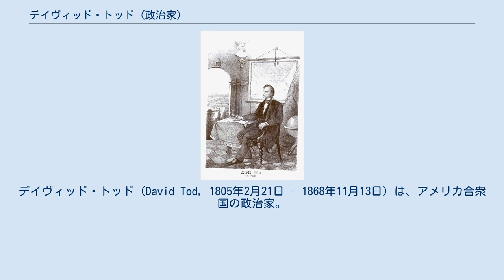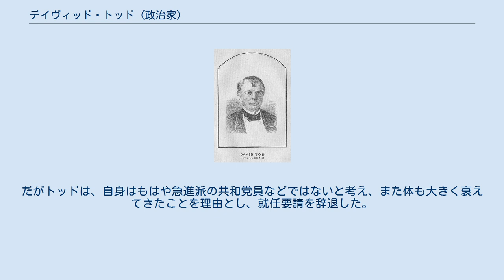デイヴィッド・トッド (政治家)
デイヴィッド・トッド（David Tod, 1805年2月21日 - 1868年11月13日）は、アメリカ合衆国の政治家。
第25代オハイオ州知事を務め、南北戦争では強いリーダーシップを発揮した。
 1805年2月21日、トッドはオハイオ州ヤングスタウンにおいて誕生した。
トッドはジオーガ郡のバートン・アカデミーで教育を受け、続いてウォレンで法律を学んだ、トッドはウォレンで郵便局長を経た後、1827年にオハイオ州で弁護士として認可を受けた。
トッドはマホーニングバレーで主に石炭産業や鉄鋼業の案件を扱い、財産を築いた。
トッドはクリーヴランド・アンド・マホーニング鉄道の社長となり、知名度を上げた。
 トッドは1843年と1845年に民主党候補としてオハイオ州知事選挙に立候補したが、ともに敗北した。
トッドは選挙運動において、国法銀行の制度を強く否定する主張を行った。
1847年、トッドはジェームズ・ポーク大統領から駐ブラジル公使に指名され、1851年までリオデジャネイロに駐在した。
 かつては民主党の強い支持者であったが、南北戦争が開戦すると、共和党とオハイオ州の戦争派民主党員を軸とする親北同盟に加わった。
トッドは1861年の州知事選挙で勝利を収め、知事職を1862年から1864年まで1期2年務めた。
 州知事としてトッドは、兵士を募集して州の軍隊を整備しなければならないという難題に直面した。
トッドはこれを推し進めたが、州民の反感を買い、「兵士の友」というあだ名をつけられた。
トッドはこれに対して、連邦政府による徴兵であったと主張した。
トッドは陸軍長官エドウィン・スタントンに対して、次のような手紙を宛てた。
 州知事時代のトッド トッドは南北戦争中、州の治安維持に尽力した。
1863年7月12日から7月26日にかけて南軍の准将ジョン・ハント・モーガンが騎兵隊を率いて侵攻してきた際は、市民軍を急遽召集し、対応に当たらせた。
またトッドは、南軍の侵攻により破壊・没収された州民の財産を補償するための手配を整えた。
歴史家リチャード・アボットは州知事としてのトッドについて、「頑固な民主党員、粗暴な新聞記者、未熟な暴徒、珍妙な秘密結社を相手に戦っていた」と述べた。
 戦時中、民主党員エドソン・オールズはトッドを誘拐容疑で訴追し、トッドは拘束を受けた。
だがオハイオ州最高裁判所は直ちに人身保護令状を発行し、トッドは救済された。
トッドは連邦政府軍に対して、エドソン・オールズやクレメント・ヴァランディガムら、コッパーヘッドの指導者を逮捕するよう持ちかけた。
1862年、トッドはペンシルベニア州アルトゥーナで開催された戦争知事会議に出席した。
トッドはエイブラハム・リンカーン大統領の奴隷解放宣言や、戦争に対する合衆国の取り組みを支持した。
 トッドは1863年の州知事選挙において、親北同盟からの再指名を受けることができなかった。
トッドと指名を争った戦争派民主党員ジョン・ブラフは反奴隷の色を強く打ち出し、州民からの評判も高かった。
そのためトッドは、1863年の州知事選挙には出馬せず、1期2年の任期を満了した。
その後、リンカーン大統領は、トッドに対して財務長官のポストを提示した。
リンカーン大統領は側近に対して「彼（トッド）は友人だ。彼の頭の中は、知識で満ち溢れている……彼はよい知事生活を送り、恵まれた幸運を備えていた」と述べた。
だがトッドは、自身はもはや急進派の共和党員などではないと考え、また体も大きく衰えてきたことを理由とし、就任要請を辞退した。
そして1868年11月13日、トッドは妻と7人の子供を残し、卒中により63歳で死去した。
 オハイオ州の歴史家デルマー・トレスターは、トッドについて次のように述べている。